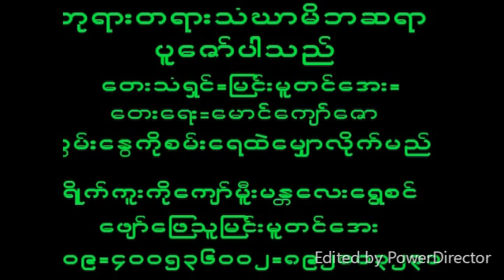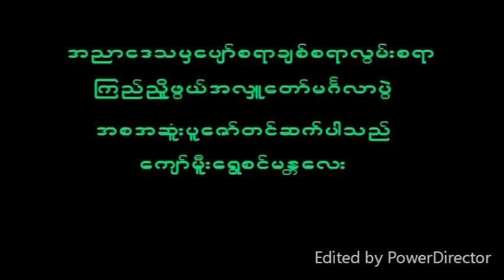November 4, 2022